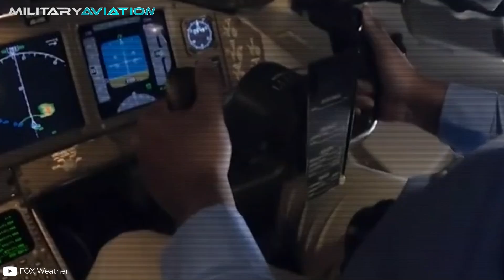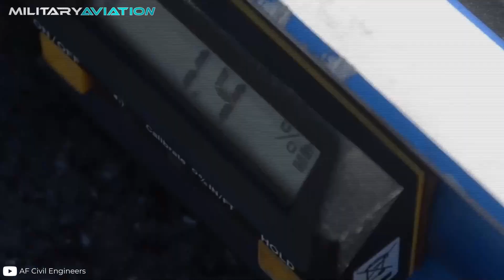The invention that STOPS planes NO MATTER WHAT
EMAS is an incredible arrest system that has been saving lives at airports in the United States for more than 20 years, solving a historic dilemma among large aircraft. Today we want to tell you about the various factors that come into play when it comes to preventing an accident, and how EMAS revolutionized aviation safety with a very simple concept: a runway that can be destroyed into a thousand pieces.

Do you want to know other curiosities from the world of aviation?  I leave you here! 👇